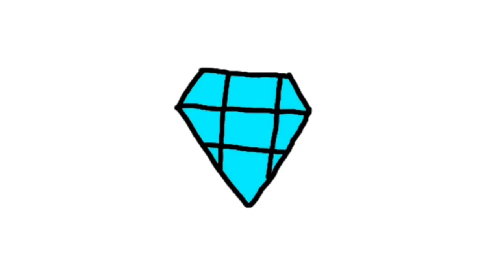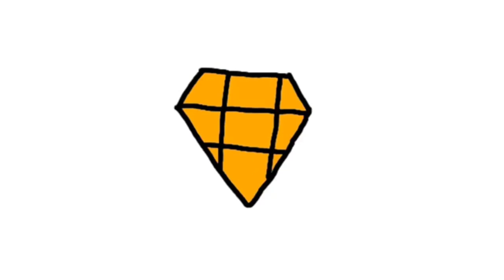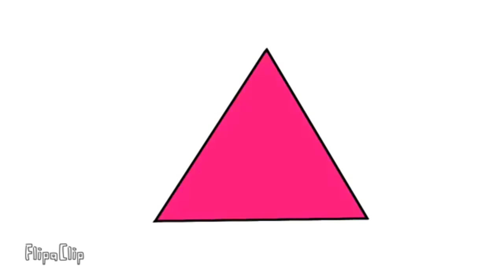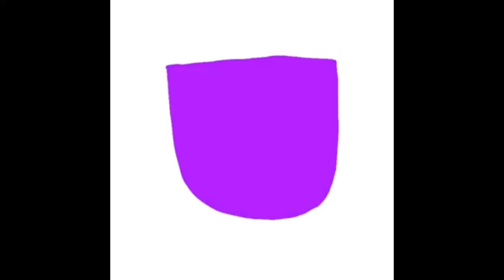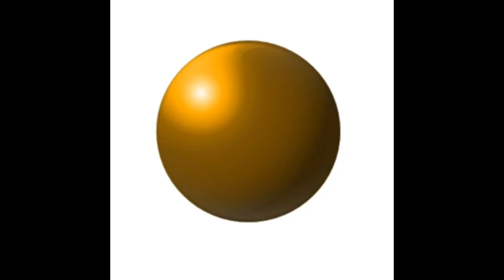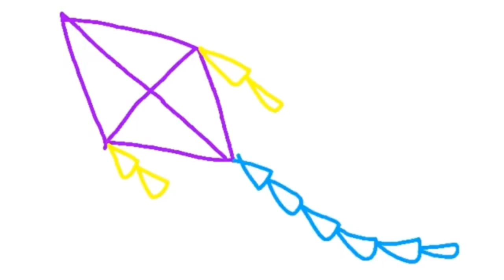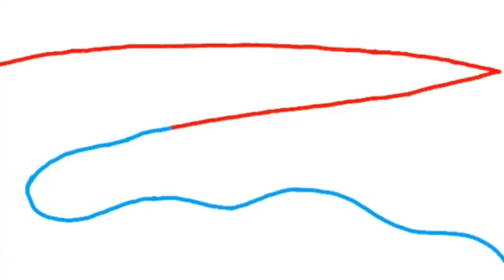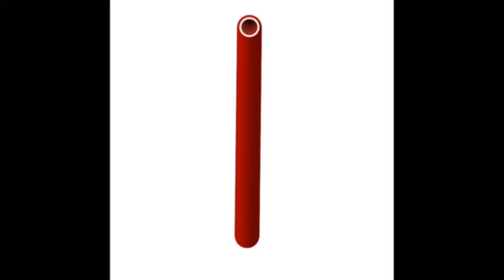Todas As Animações Do Canal